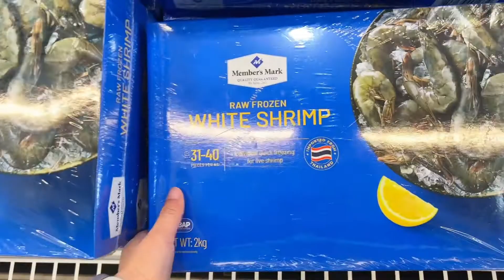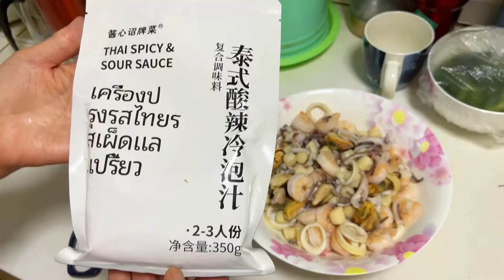周奈迪Vlog | 山姆时令好物分享第91期 捞汁小海鲜安排上 | 记录生活 | 山姆 | 沃尔玛 | 超市 | Supermarket | 美食 | 快手菜 | 冷泡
很多家人都爱吃海鲜，今天用山姆的东西轻轻松松给大家做出一道捞汁小海鲜，轻松几步就能搞定，好吃得赞不绝口，如果你家里人也爱吃小海鲜，那赶紧做起来吧。